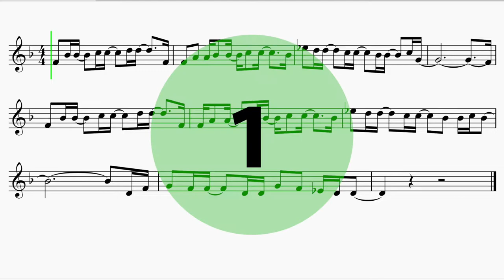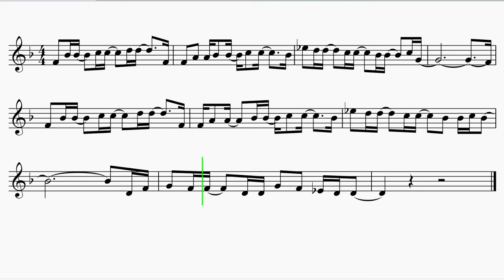French Horn "A Million Dreams" Greatest Showman EASY Sheet Music